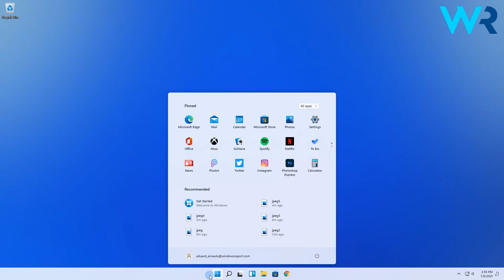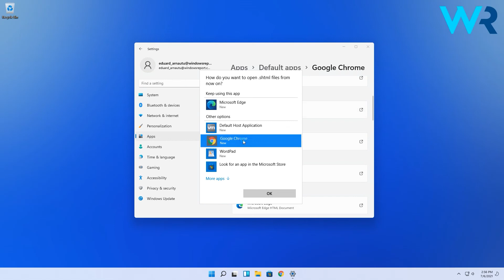How to set Google Chrome as default Browser in Windows 11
| ⚙️Try Fortect to fix and optimize your PC like a Pro

Interested in an easy method to change the default browser on Windows 11?
Search no further. This video will show you what you need to know.

0:00 - Intro
0:17 - How to change the default browser on Windows 11